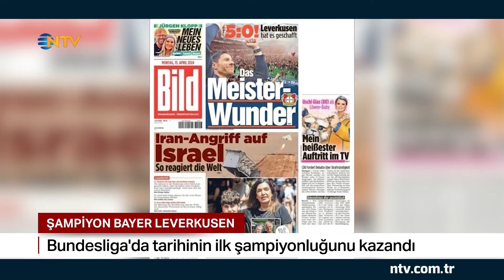Namağlup Bayer Leverkusen Tarihinin İlk Şampiyonluğuna Ulaştı! | NTV